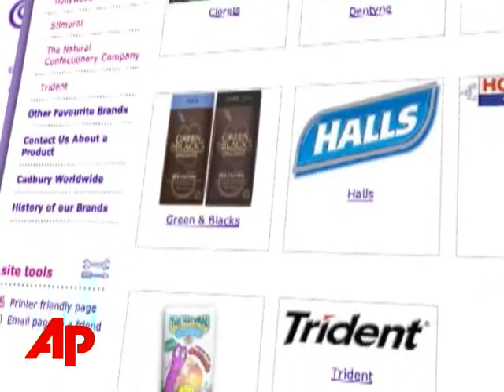Money Minute: Cadbury, Northwest, Oil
BusinessMoney Minute: Cadbury, Northwest, OilMoney Minute: Cadbury, Northwest, OilThe Associated PressThree candy taste testers for Cadbury are claiming a high-intensity sweetener caused chemical burns to their mouths. The AP's Mark Hamrick reports on that and the rest of Wednesday's top headlines. (July 9)AP Money MinuteMore ill effects from rising oil prices. Northwest Airlines will eliminate 2,500 management and front-line jobs. The news comes on top of an earlier announcement that it would shrink the amount of flights by 9 percent later this year. Northwest also says it will begin charging $15 for the first checked bag, matching a fee added by other carriers this year. Ouch. Three candy taste testers for Cadbury are claiming a high-intensity sweetener caused chemical burns to their mouths. They workers - from the company's research center in New Jersey - have filed suit against the Cadbury Adams, charging it hindered their treatment by delaying disclosure of the sweetener's ingredients to a dentist. Oil prices are higher, but not by much. Light, sweet crude for August delivery rose a penny Wednesday to settle at $136.05 a barrel. Prices did shift throughout the day as traders digested a government report showing crude stockpiles fell more than expected, and news that Iran test-fired nine missiles.I'm Mark Hamrick with AP Money Minute( END )